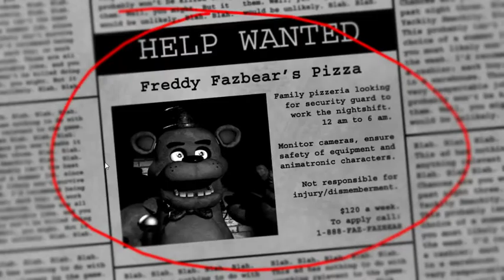Five Nights at Freddys: PART 1: PIZZA PIE NIGHTMARE!!!!!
oh dear god, they move without warning!